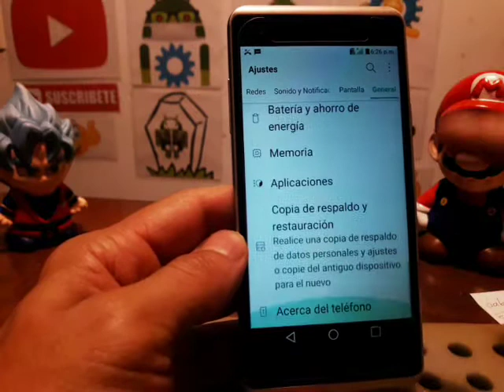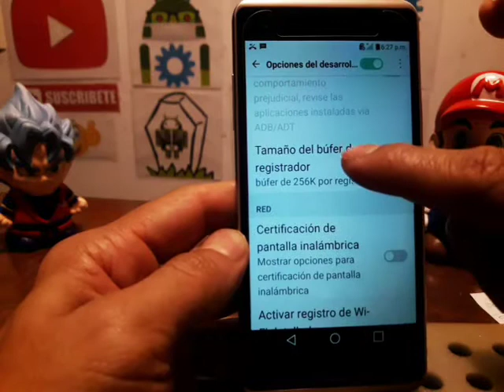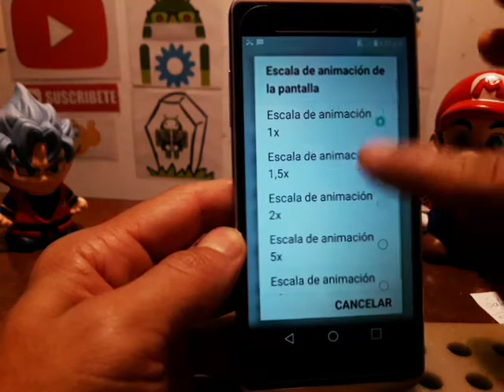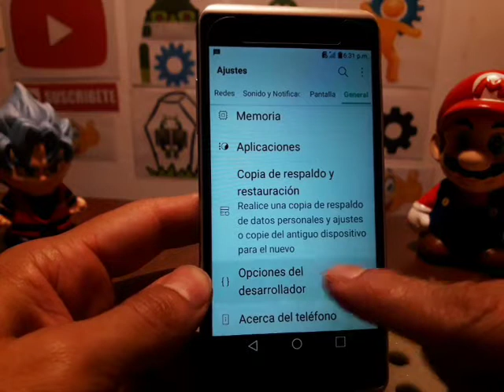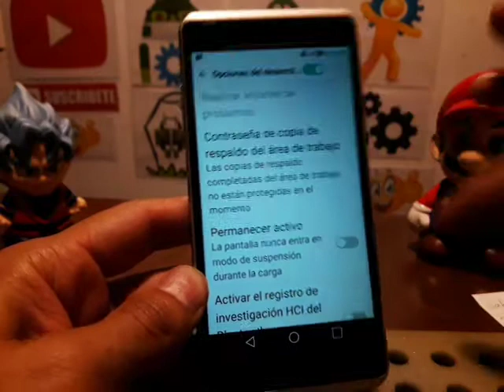mi celular LG X Style esta muy lento y se congela se traba se pausa como hacerlo mas rápido